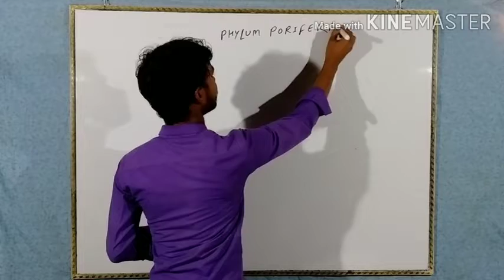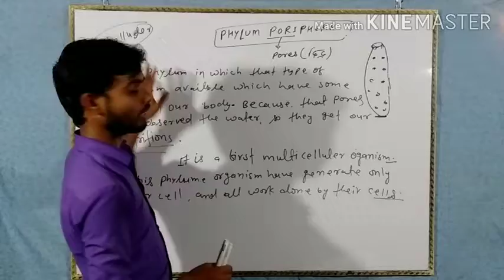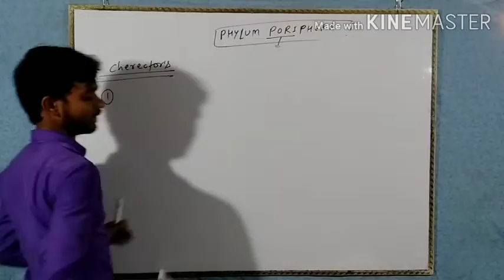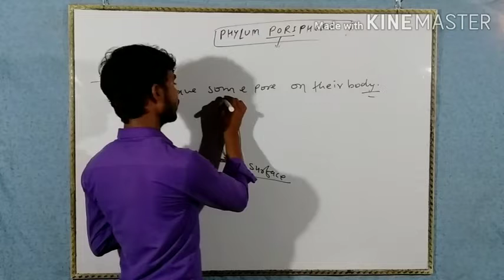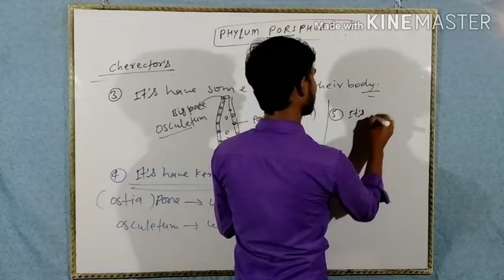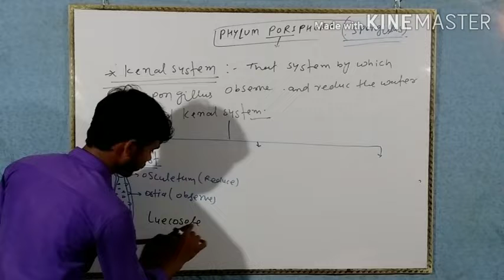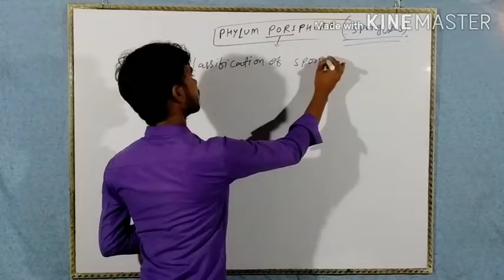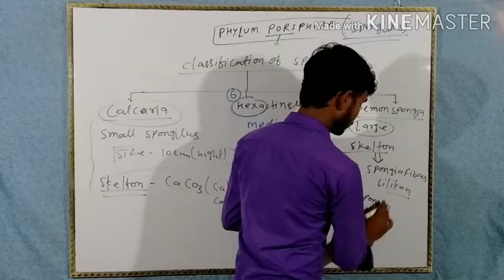phylum porifera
in this video you learn about general cherectors and classification of pirifers.